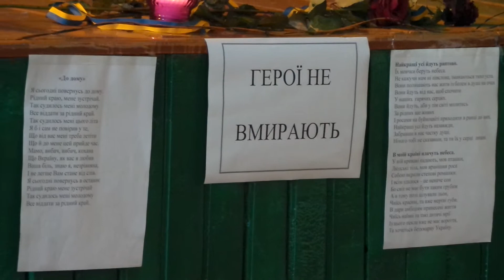Річниця Небесної Сотні . Немирів(20.02.2015)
Вечір пам'яті